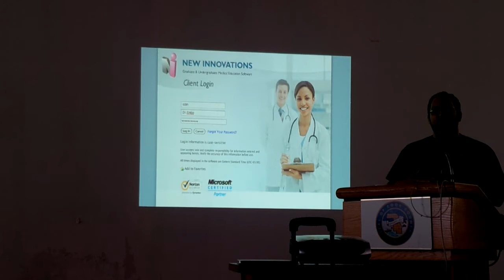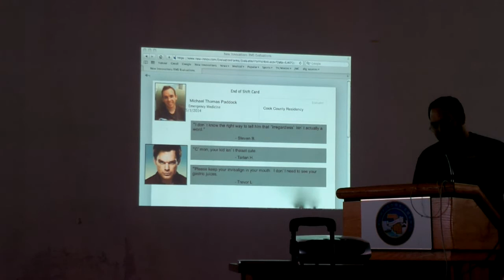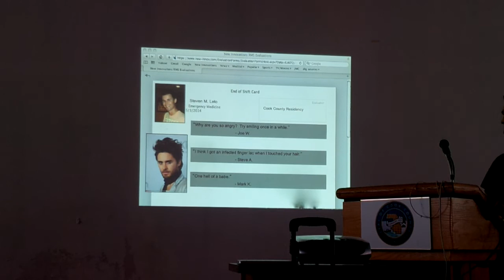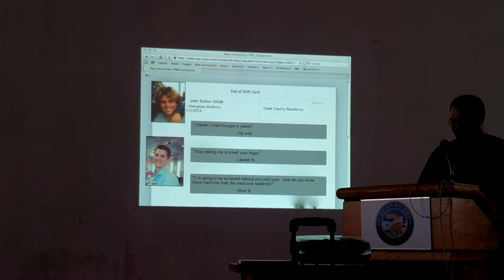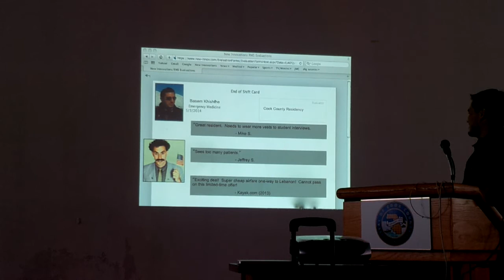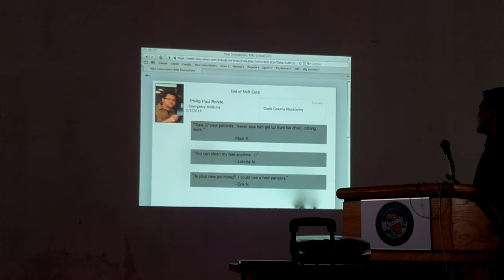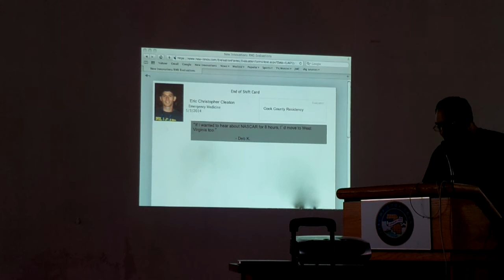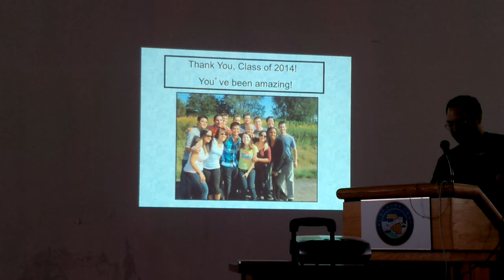Senior Roast for Class of 2014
Thank you all for a delightful roast!  It was fun :-)